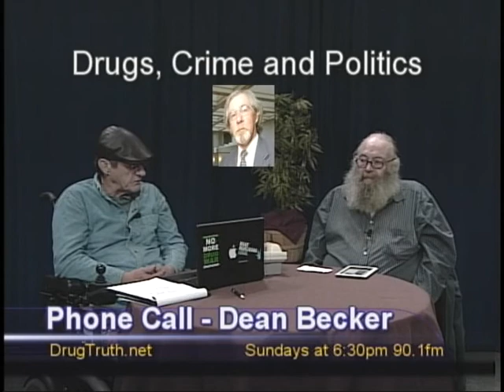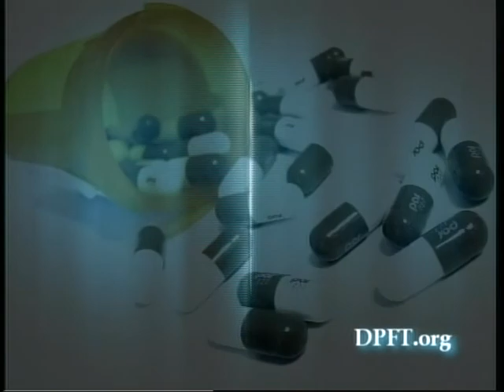Drugs, Crime and Poltics 12/05/2011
Buford reviews "Can't Find My Way Home" by Martin Torgoff. Clay brings some video clips of the DPA conference in California and you calls...